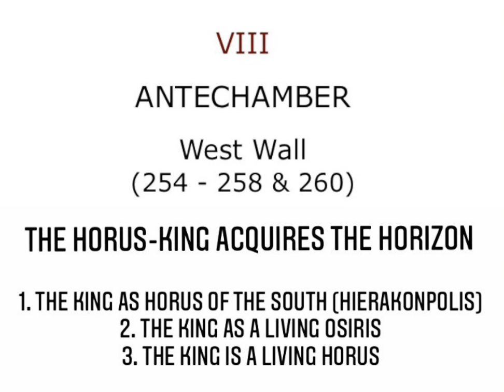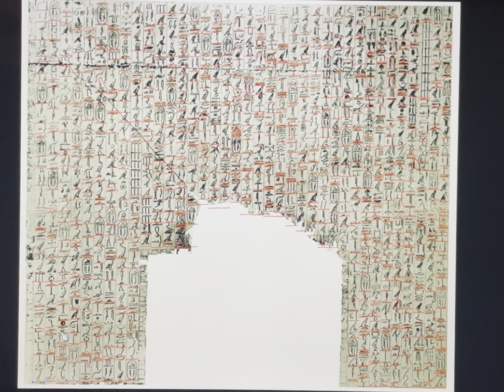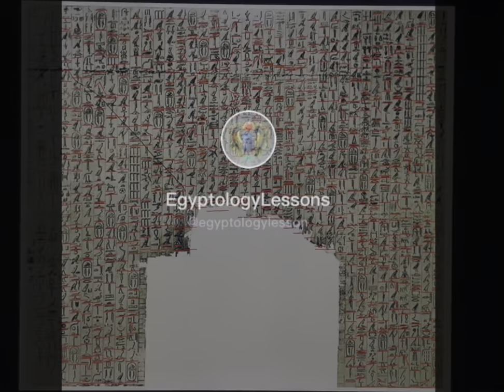Pyramid Text of Unis - Word for Word - Part 8 of 13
Welcome YouTubers,

In this fifteen part series, I will translate 'word-for-word' the hieroglyphs of the pyramid text of king Unis of the 5th dynasty from the Old Kingdom of Ancient Egypt.

This video is part 8 of 13 and describes the ANTECHAMBER West Wall (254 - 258 & 260). These are spells dealing with.

THE HORUS-KING ACOUIRES THE HORIZON
1. THE KING AS HORUS OF THE SOUTH (HIERAKONPOLIS)
2. THE KING AS A LIVING OSIRIS
3. THE KING IS A LIVING HORUS

The Pyramid of Unas (Egyptian: Nfr swt Wnjs "Beautiful are the places of Unas") is a smooth-sided pyramid built in the 24th century BC for the Egyptian pharaoh Unas, the ninth and final king of the Fifth Dynasty.It is the smallest Old Kingdom pyramid, but significant due to the discovery of Pyramid Texts, spells for the king's afterlife incised into the walls of its subterranean chambers. Inscribed for the first time in Unas's pyramid, the tradition of funerary texts carried on in the pyramids of subsequent rulers, through to the end of the Old Kingdom, and into the Middle Kingdom through the Coffin Texts that form the basis of the Book of the Dead.

Link to my Dropbox, which contains the image, also the translation and transliteration by James P Allen. Print the image and divide the text to learn how to associate the hieroglyphs to the english words.